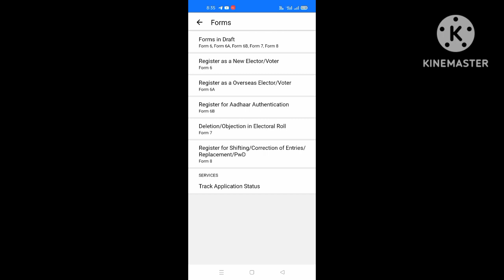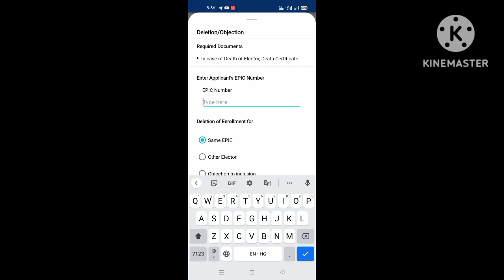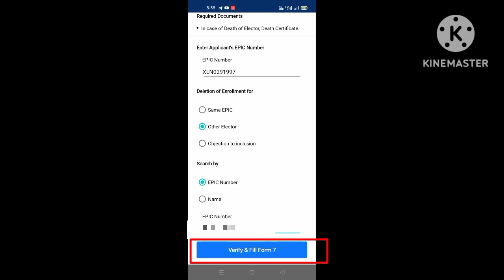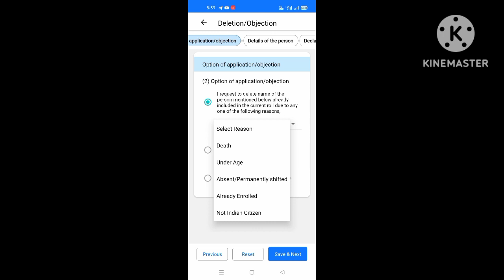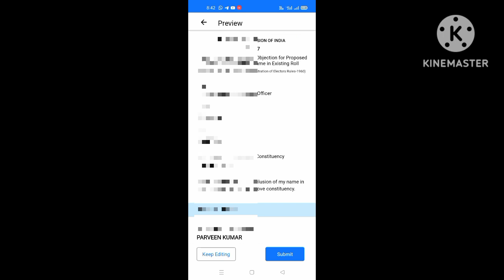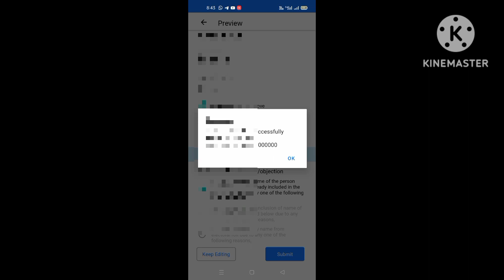how to Fill form 7 in death case on blo app 2023| blo app se form 7 kaise bharna hai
बीएलओ साथियों को मेरा नमस्कार इस वीडियो में हम जानेंगे कि आप  किसी मृत व्यक्ति का  वोट किस प्रकार से काट सकते व पहले किस व्यक्ति की डिटेल व बाद में की डिटेल डाली जाएगी।(Blo aap se form 7 kase bhare) बीएलओ साथियों के लिए फॉर्म नंबर 7 वरना बहुत ही ध्यान पूर्वक करने वाला कार्य है क्योंकि बहुत बार स्वयं मरने वाले को ही एप्लीकेंट बना दिया जाता है जिससे फार्म गलत हो जाता है जो बिल्कुल सही नहीं है। और बहुत बार यह भी समस्या आ जाते हैं के डिटेल गलत डाल दी जाती है जिस व्यक्ति का वोट कटवाना है उसका वोट कटने की बजाए जो वोट कटवाने वाला है जो वोट कटवाने वाला है उसी का वोट कट जाता है। आपकी समस्या के समाधान के लिए हम यह वीडियो बना रहे हैं आप इसे ध्यान से देखें और जो भी कमी हो कमेंट में जरूर बताएं हम उसे सुधार करने की कोशिश करेंगे।

Query Solved this video.

blo aap se form 7 kase bhare
मृत्यु होने पर मतदाता का नाम कैसे हटाए।
मृत व्यक्ति का फार्म कैसे अप्लाई करें
how to apply form 7 on blo aap
voter ID delete form 7after death
Blo form 7 कैसे भरें करें|

                       (Parveen Dhundwa)